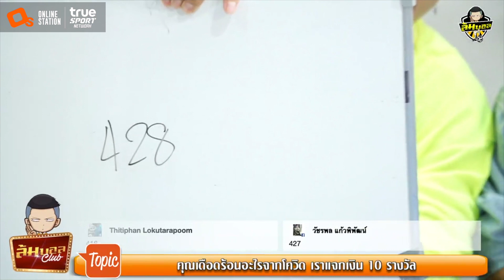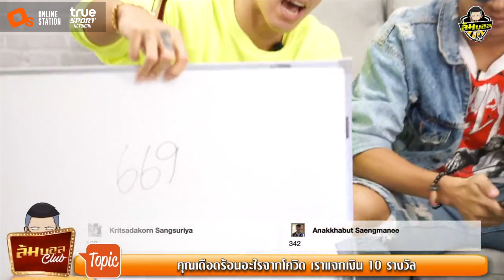นนี้พบกับการเปิดคอนเสิร์ตสุดฮา นำโดย “เฮียแฮ็ค แคลช” กับ “บอล 9 นิ้ว” พลาดชมแล้วจะเสียใจ !!!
ล้มบอล Club มาแล้ว !!! วันนี้พบกับการเปิดคอนเสิร์ตสุดฮา นำโดย “เฮียแฮ็ค แคลช” กับ “บอล 9 นิ้ว” พลาดชมแล้วจะเสียใจ !!!